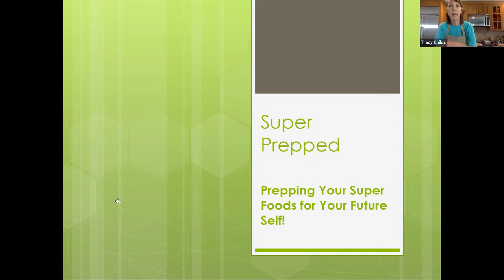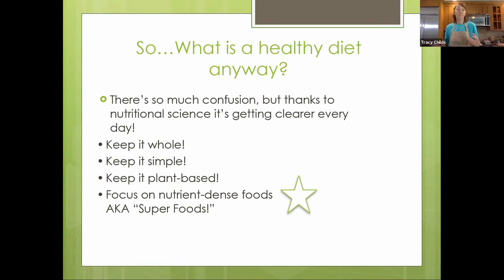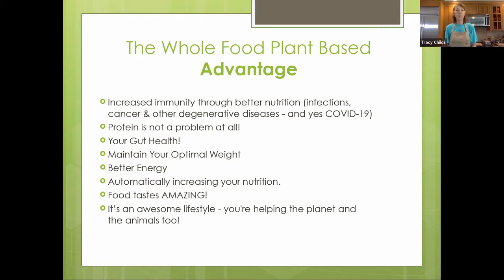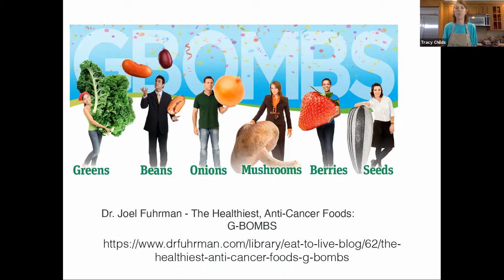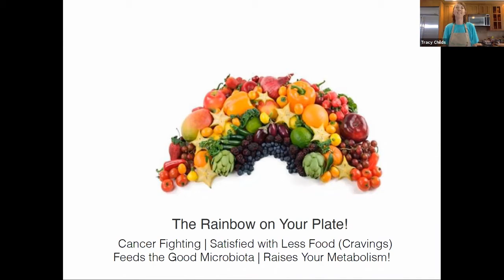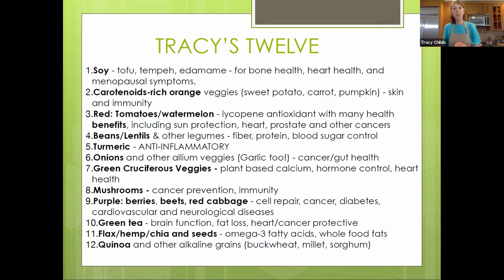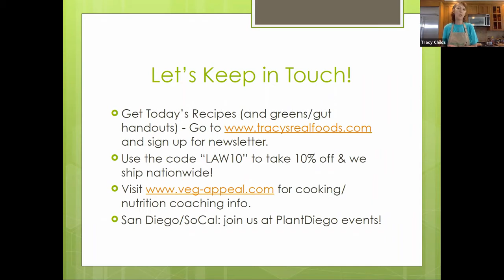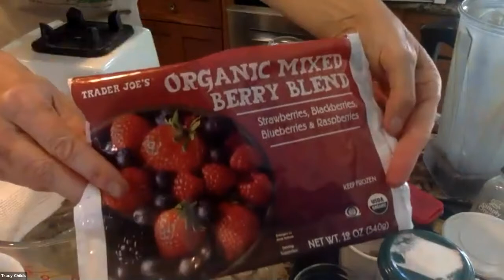Real Property Law Section Presents: Super Prepped With Tracy Childs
Meal prepping can be such a burden with our busy attorney schedules, but it is essential in making healthy food choices. Chef Tracy Childs will teach us how to meal prep with ease and stay on track with diet goals. This seminar is free to RPLS members.

Speaker: Tracy Childs
Tracy is co-founder, chef and director of Tracy’s Real Foods a whole -foods, plant-based company that ships healthy Goodies nationwide. She’s a certified Nutritional Consultant and holds a Certificate in Plant Based Nutrition from eCornell. Tracy has also taught nutrition and cooking for over a decade as a Food for Life Instructor, certified with the Physician’s Committee for Responsible Medicine. As the Founder and Director of Veg-Appeal in San Diego she offers educational cooking classes, corporate wellness, individual & cooking lessons, store tours, & personal health coaching. Tracy is also the Founder and Director of PlantDiego, a San Diego-based nonprofit organization inspired by the movie PlantPure Nation to educate and support people in living a healthy, whole food, plant-based lifestyle. In addition, Tracy is a cookbook author! She contributed over 100 recipes for the book -- Handbook to Higher Health Consciousness.